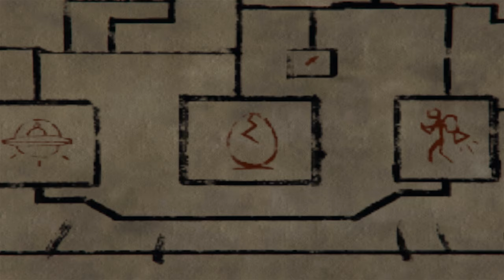O Final da Saga/Como Pegar Lendários! Pokemon Go - Momentos Engraçados [GTA V PC MOD]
♛Curtiu? Ative o Sino e veja mais vídeos🔔
Nossa saga no mundo de Pokémon Go chega ao fim da forma mais épica o possível. Pegamos lendários, achamos tesouro no fundo do mar, encontramos a fantasma, fugimos da polícia.. O melhor!